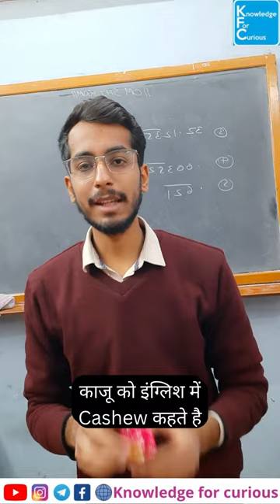cashew pronunciation in English| noun| IELTS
English by Bhavesh Sir @ 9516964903
KNOWLEDGE FOR CURIOUS IS AN ONLINE PLATFORM WHICH AIMS AT PROVIDING QUALITY EDUCATION TO CURIOUS STUDENTS.